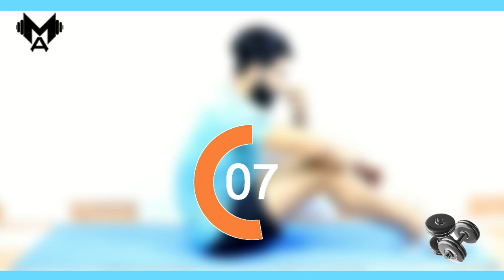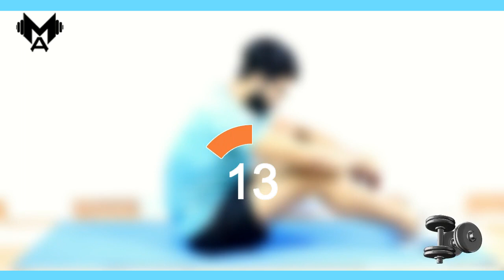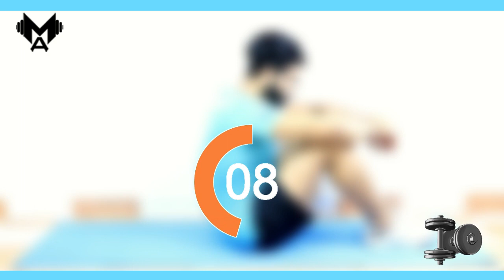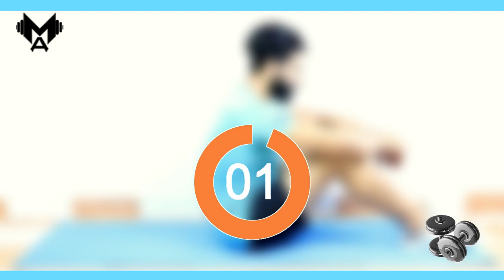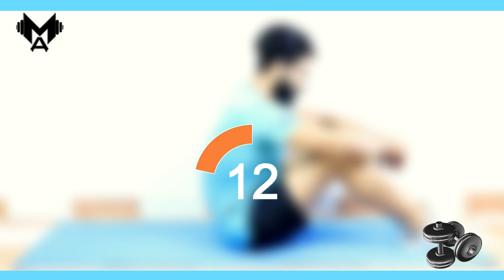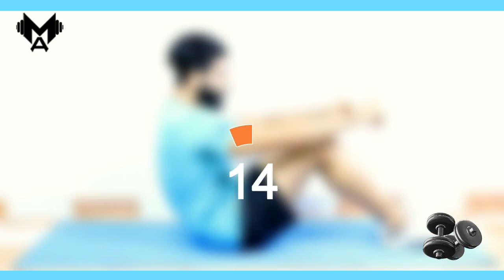حرق دهون البطن و شد ترهلات البطن في 10 ايام " الجزء الاول "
اكونت الانستجرام ⁦👇🏼😍

" نصائح متعلقة بالبطن "

- امنعوا كل ما هو متعلق ب " السكريات "
السكر أو السكريات بيتقال عليهم السموم البيضاء وطبعا كلنا عارفين ان السكريات بتعمل على تكوين دهون عنيده جدا في كل مناطق الجسم، وكمان الدهون دي بيصعب التخلص منها بسهولة، و تقدروا تعوضوا السكر أو السكريات عن طريق اكل الفواكة الطبيعية او عسل النحل

- امنعوا كل ماهو متعلق ب " الاملاح "
لأن الملح أو الأملاح بيتقال عليهم السموم البيضاء و كمان الأملاح بتخزن نسبه كبيره جدا من المايه تحت الجلد، وبتدي شكل منتفخ للجسم بالكامل، وتقدروا تعوضوا الأملاح عن طريق اكل، الليمون أو البرتقال أو الخل الابيض أو خل التفاح، أو ملح الدايت ولكن بنسبة قليله جدا

- التمارين تتعمل ٣ ايام بالاسبوع يعني يوم اه ويوم لا

- لازم نظام غذائي صحي والاكلات تكون مشوية او مسلوقة

- شرب مايه مش اقل من ٢ أو ٣ لتر في اليوم

- البطن بتتلعب بعد اي تمارين من دول، الصدر أو الذراع او الكتف

- لازم تلعبوا كارديو عشان تحرقوا وتفتتوا الدهون المتراكمة في البطن، والكارديو زي قفز الحبل أو الجري أو المشي السريع أو ركوب الدراجه أو رقص الزومبا، لمدة ٤٥ دقيقه و ٤ ايام بالاسبوع يعني يوم اه ويوم لا

- ممنوع شرب اي سوائل على الاكل

- ممنوع النوم بعد الأكل مباشرة

" ملاحظة "
اي حاجه بمنعكم منها هتكون فترة مؤقتة فقط لحد ما توصلوا لهدفكم.

بالتوفيق للجميع 😍😍😍